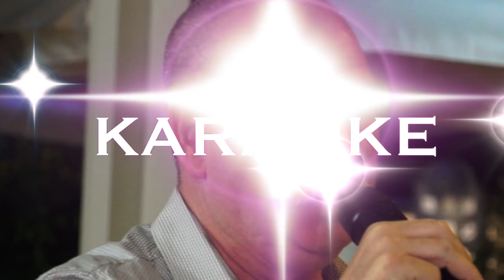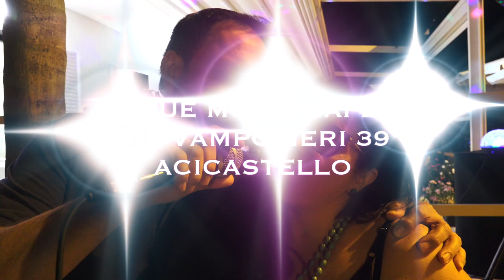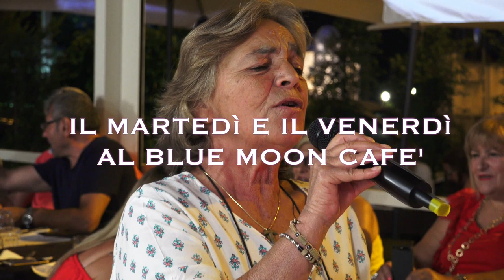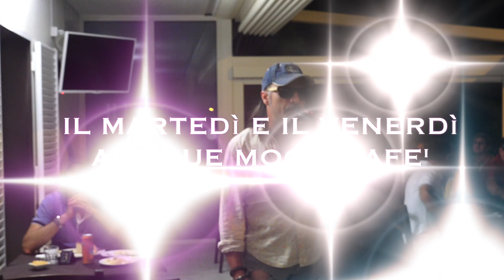OGNI MARTEDì E VENERDì , KARAOKE AL BLUE MOON CAFE'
CONDUCONO GENNARO E ANGELA